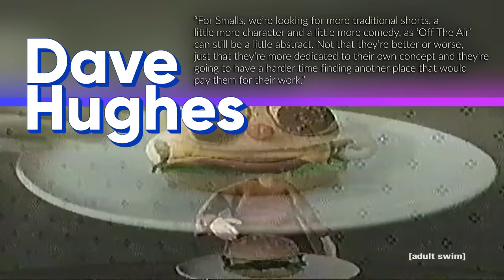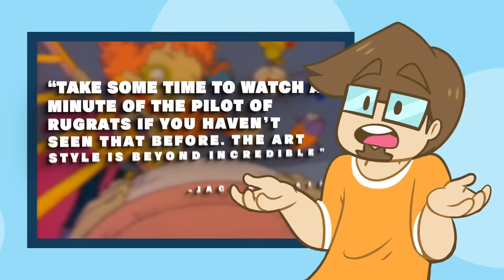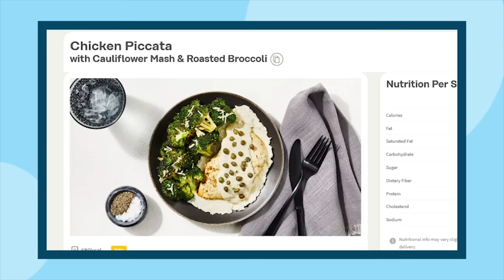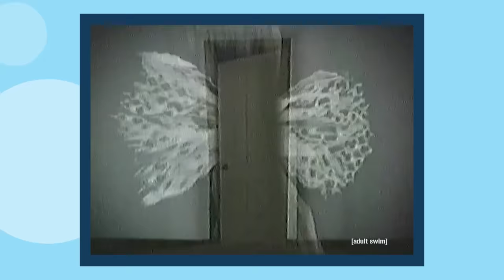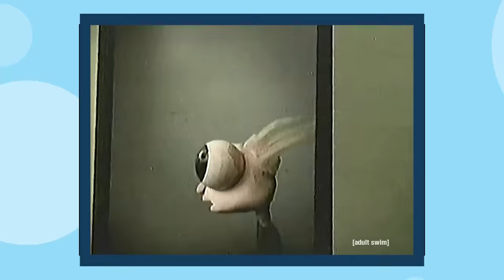OPAL: A HORRIFYING Story About Child Trauma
Video Credits
►Video Research by Saber
►Video Script and Research by Treceh